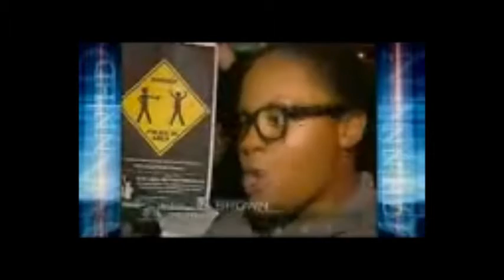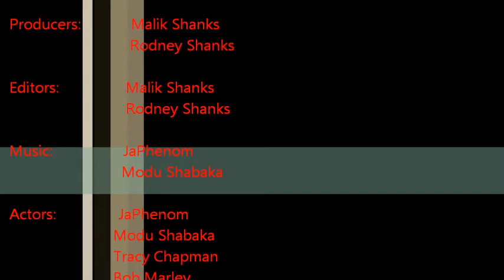Story 2 Tell Official Video